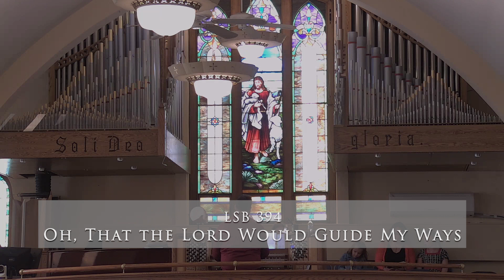Divine Service, March 3, 2024 from Immanuel Lutheran Church (LCMS) in Leland, Michigan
The Third Sunday of Lent
March 3rd, 2024
Divine Service III

Preludes
Welcome

Opening Hymn: (427) In the Cross of Christ I Glory

Confession and Absolution p.184
Introit- Psalm 69:14-16;antiphohn v.9
Gloria Patri, Kyrie  p.186
Salutation and Collect p.189

Old Testament Reading- Exodus 20:1-17
Epistle- 1 Corinthians 1:18-31
Lenten Verse (soloist)

Nicene Creed, p. 191

Hymn of the Day- (823) May God Bestow on Us His Grace

Sermon

Service of the Sacrament p.194

Distribution Hymn:
(579) The Law of God is Good and Wise
Nunc Dimittis p.199
Close of Service p.202
Closing Hymn - (394) Oh, That the Lord Would Guide My Ways

Announcements
Postlude
*All hymns and page numbers listed refer to the Lutheran Service Book.
Recorded at Immanuel Lutheran Church (LCMS) in Leland, Michigan.